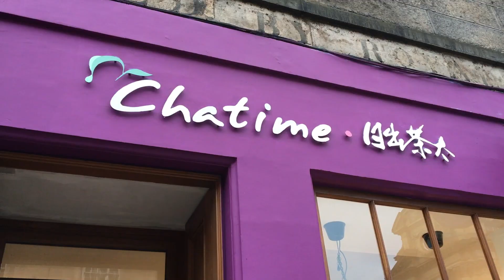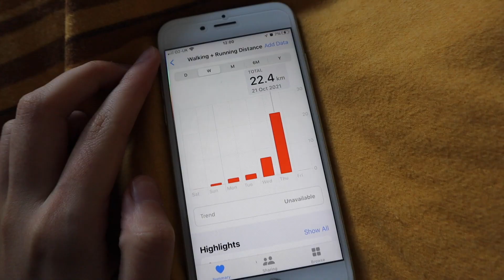Site Visit to Leith | Week 4 - University of Dundee